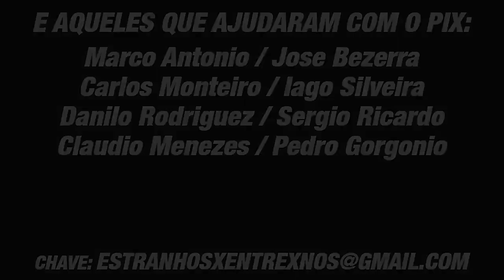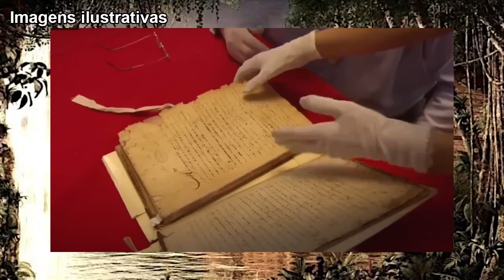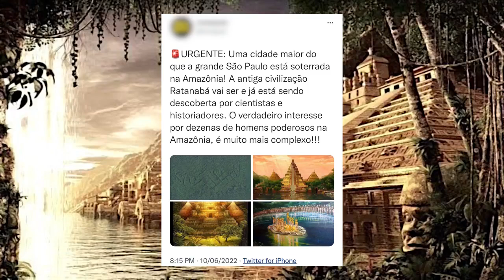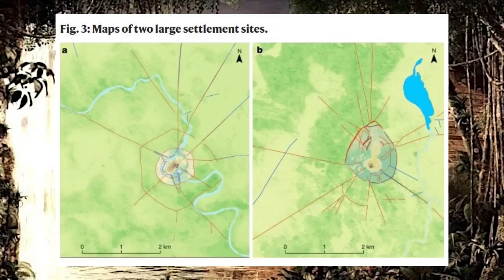Ratanabá: Verdade ou Mito?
A história de Ratanabá, na Amazônia brasileira, é sobre a existência de uma cidade futurista oculta que guarda a suposta "capital do mundo", relacionada às origens da humanidade.
De acordo com a teoria, existe uma cadeia de túneis subterrâneos que se estenderiam por toda a América do Sul e se ligariam à cidade futurista, supostamente a mais desenvolvida e rica como jamais visto.